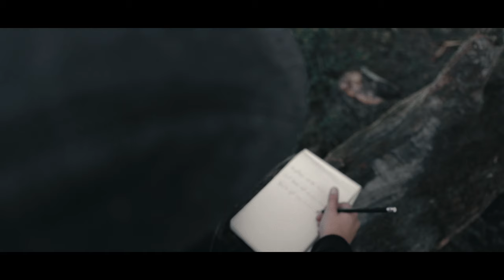Twilight Aura "One Day" Official Music Video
“One Day” is the new single of Twilight Aura's album "For a Better World".

Co-produced by Guile Almeida
Starring Natália Coutinho and Vinicius Fratti
Filmed by Thiago Kiss (Brazil), Jamie Scott Smith (UK), Henrique Beraldi (Australia)
Director of Photography: Thiago Kiss
Colorist: Germano Michelon
Production assistance: Guto Portugal
Lighting: Dizinho
Make-up: Ana Beatriz Salutto Monteiro and Fabiana Dias Gonzales
Making off: Diogo Giangioppo and Edilson Pinho
Performance consultant: BJ (Spektra)

Line-up:
Lead & backing vox – Daísa Munhoz
Guitar – Andre Linhares Bastos
Guitar – Rodolfo Elsas
Bass – Filipe Guerra
Drums – Claudio Reis
Keyboards – Leo Loebenberg

Produced, recorded, mixed, and mastered by Tito Falaschi

One Day
music and lyrics by Andre Bastos

One day in the past
We first met, it was a special night
You say you knew back then
We were supposed to spend together our lives
It took some time
But we're finally where we are
Can't believe we made this far

One day I took a deep breath
And got ready to open my heart
And told you how I felt
How much I cared about you for quite a while
Mesmerized by your smile

When it comes alive, I feel that's all I need
In the autumn’s breeze, the warmth of spring
When the sun hits your eyes,
There's the joy it all brings

One day you realized, then you came into my life
Broke down the walls and left all our fears behind
That day you realized, when you came into my life
That this is how it was meant to be from the start

One day you wondered "what's next"?
And realized that maybe it was time
So you took that next step
And now I am with you along this ride
And I’ll be there to dry any tears should you need to cry
Until you smile (until you smile again)

That’s how it was meant to be right from the start
While our dreams guide you and me through this glorious ride

Realizing our dreams, uniting our lives
(a simple look, the channels open, we understand the words unspoken)
We fly through new skies, we climb to new highs
(together we're much stronger)

Close your eyes and fill your heart with all my love
Just know we'll always rise above
You’ve got the purest heart, so much kindness inside
Every day I wake up with the certainty
That I'll be forever by your side

That this is how it was meant to be
Together I'll be, forever by your side

If you are reading this, we would like to thank you for being a friend.